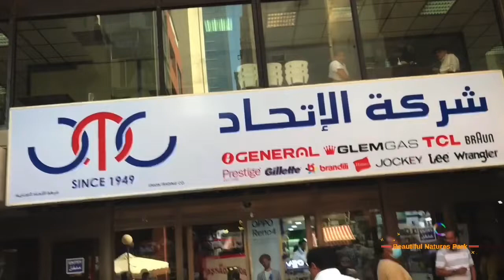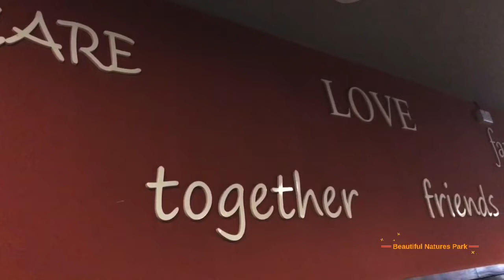Day Off//A Very Good Day with My Friends